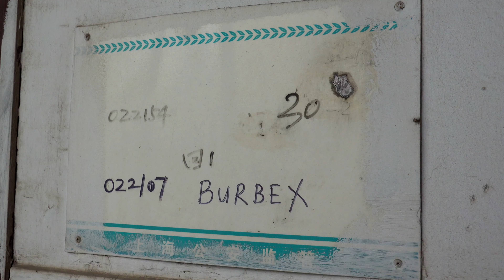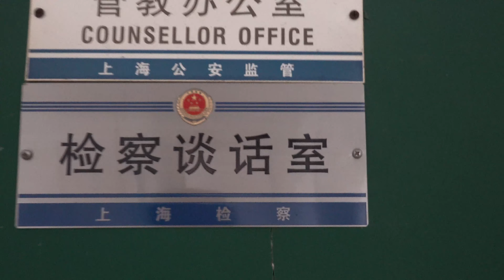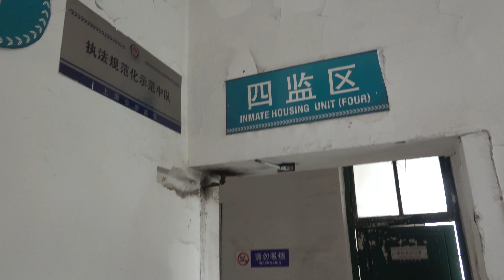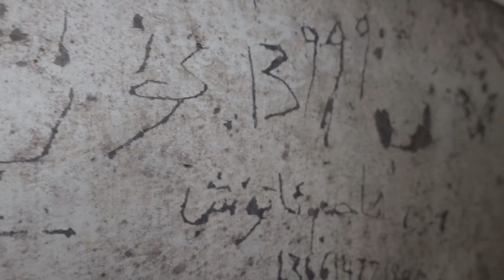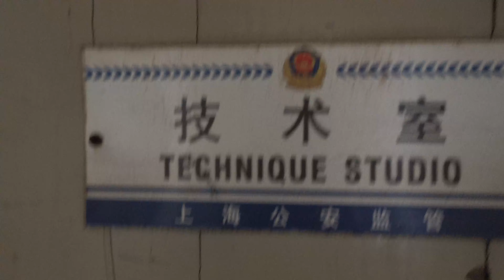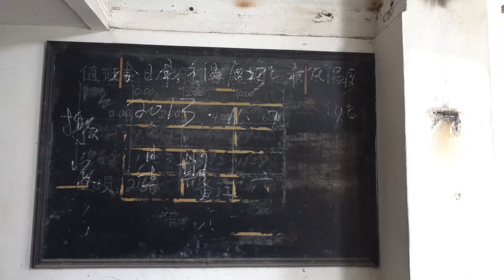Found Puppy Farm Inside Abandoned Prison [8 puppies]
Plus did you know the best way to support Burbex is simply by clicking on any of the Amazon links below? You don't even need to buy anything! Just click!

Brin uses the following set up for making and filming his videos.

★ Lenovo Y50 15.6-inch FHD Laptop Notebook - Intel Core i7 ★

★ Xiaomi Redmi Note 7 4GB RAM 64GB ROM ★